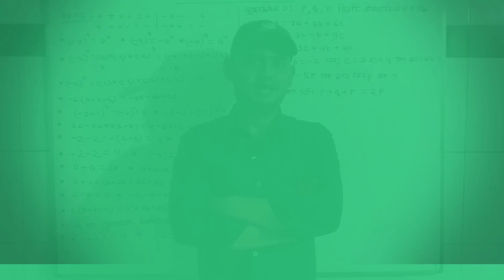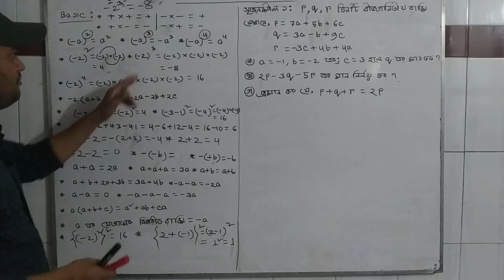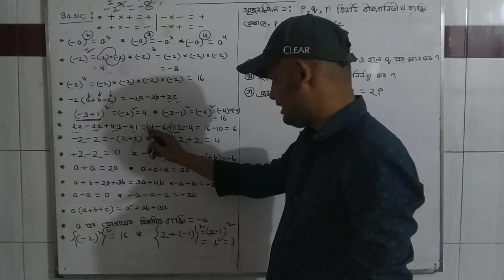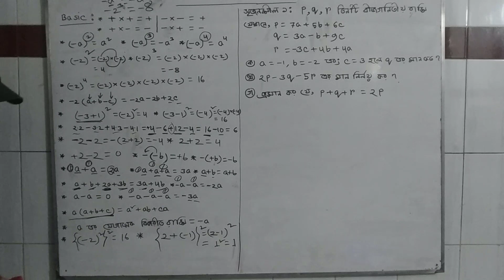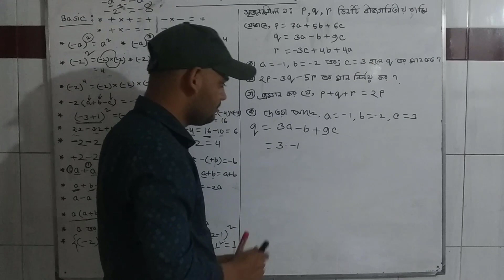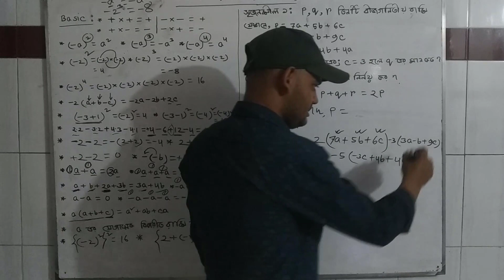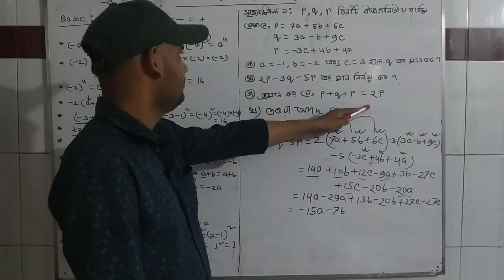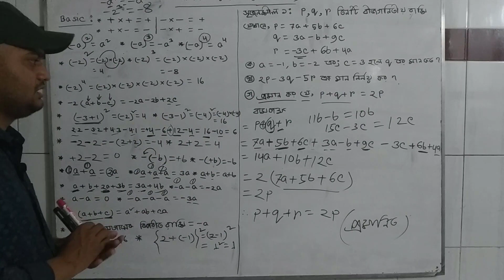বীজগনিতীয় রাশি| Algebraic sum| class 6| Deepshikha Science Academy| Pavel sir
বীজগনিতীয় রাশির বেসিক।Basic of  Algebraic sum ।
জেনে নেও বীজগনিতের বেসিক